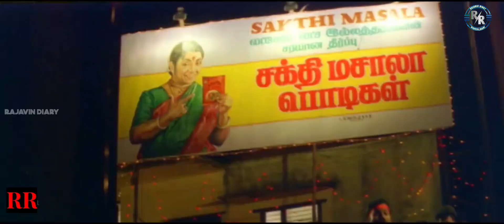காதல் மன்னன்|Mettu Thedi|Ajithkumar|MSV|Bharadwaj|Maalu|Vivek